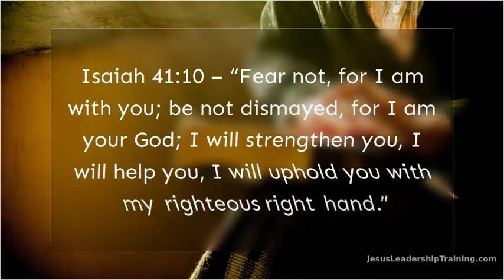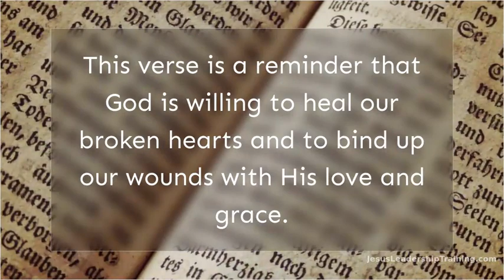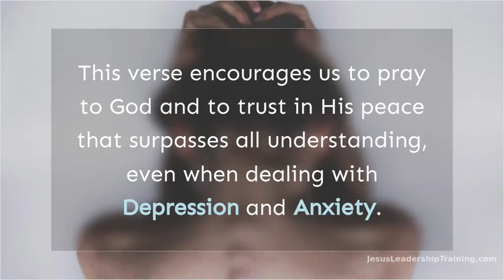10 Unique Facts About what the Bible says about Depression and Anxiety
10 Unique Facts About what the Bible says about Depression and Anxiety